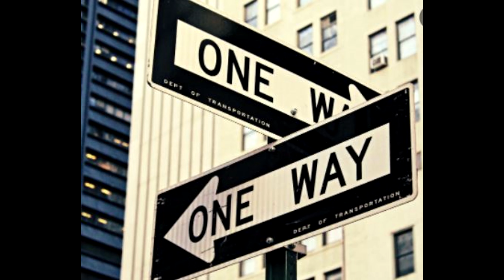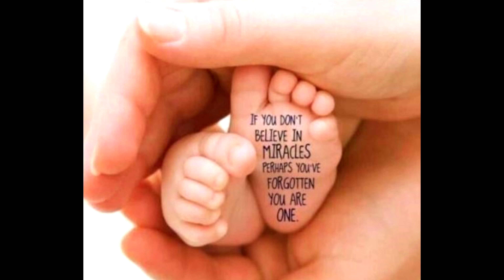Free Ride - The Edgar Winter Group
While often interpreted as a road trip, it is really about a spiritual journey, offering a direction when unsure which way to turn, telling us to turn within ourselves to find the answers that come from that spiritual place within us.  It was originally written by new band member, Dan Hartman, after leaving a Pennsylvania band called the Legends, to join The Edgar Winter Group, and the song had some uncredited extra lyrics added by Edgar Winter, the pivotal lines,

“...We gotta do better, it's time to begin
You know all the answers must come from within, so...”

The album version had a lineup of Dan Hartman playing guitar, Randy Jo Hobbs on bass, Johnny Badanjek on drums, then when the band was fully formed it was with Ronnie Montrose on guitar, Chuck Ruff on drums, and Dan Hartman on bass.  According to Songfacts, Rick Derringer played lead guitar on the single version.  Edgar Winter played a Hohmer clavinet.

“Free Ride” was the first single released from the album, but it went nowhere, until after, the song “Frankenstein” went to Number 1, and then “Free Ride” was rereleased and it went to Number 14 in America.

“The mountain is high, the valley is low
And you're confused on which way to go
So I've come here to give you a hand
And lead you into the promised land, so

come on and sit here by my side
(Ooh, ooh) come on and take a free ride

All over the country, I'm seeing it the same
Nobody's winning at this kind of game

Ooh, ooh, free ride

Come on and take a free ride
Yeah, yeah, yeah, yeah

Source: LyricFind
Songwriters: Dan Hartman
Free Ride lyrics © Sony/ATV Music Publishing LLC

All things copyrighted by the ONE Creator of ALL, The HEAVENLY FATHER.  Greater Design by The LORD GOD ALMIGHTY.  – R. k. H.